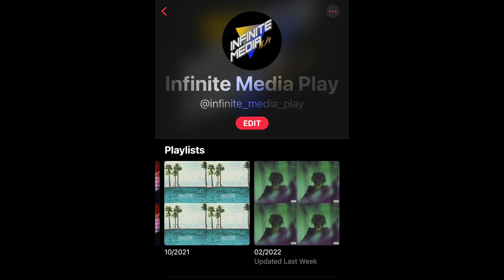Monthly Music Roundup (February 2022) - Music Review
Hope you enjoy my favorite music from the month of February 2022. Let me know some of your personal favorites down in the comments and maybe I'll add them to the next monthly roundup.